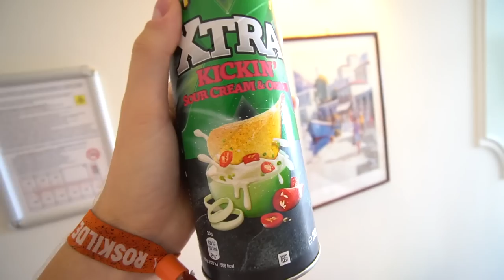VI ER ANKOMMET TIL GRÆKENLAND!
Vi er taget på ferie nu igen. Nu er vi bare i grækenland!
Like for flere vlogs!

Mest efterspurgte spørgsmål:

- 18 år, har fødselsdag d. 10/10

- Sony a5100